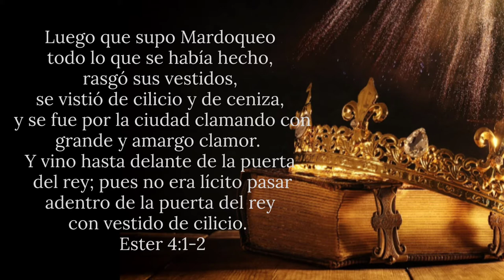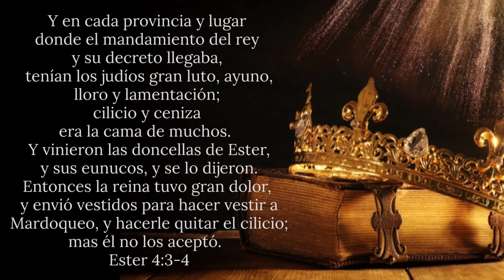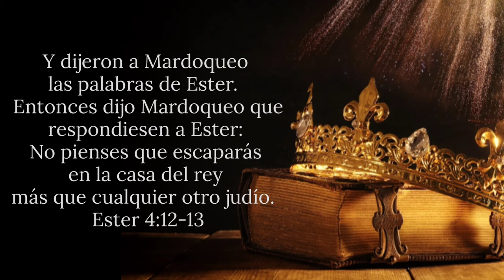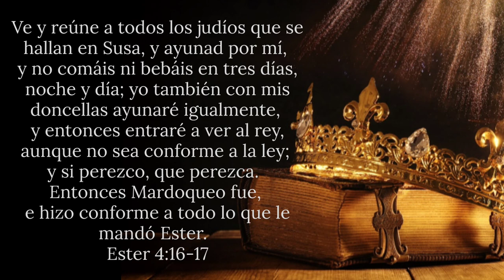Libro de Ester | Capítulo 4 | Leído por: Hermana Susy Delgado | Agosto 5, 2022